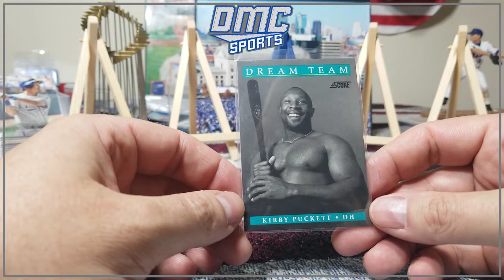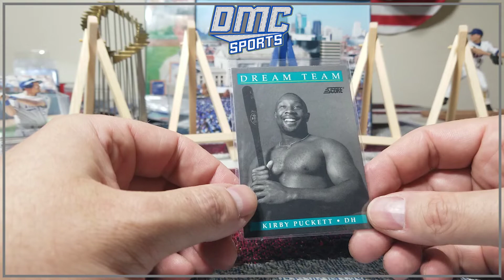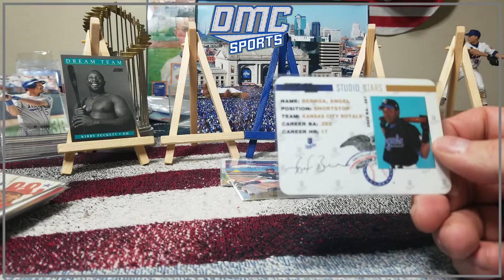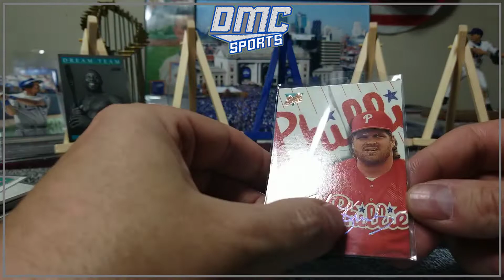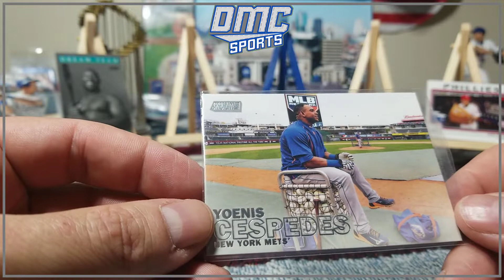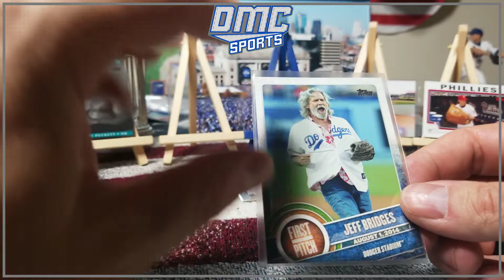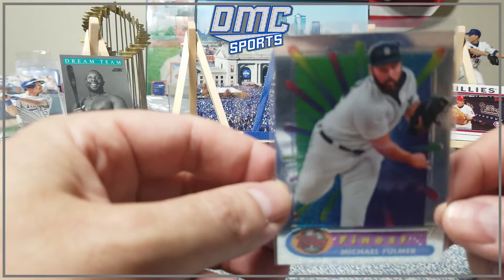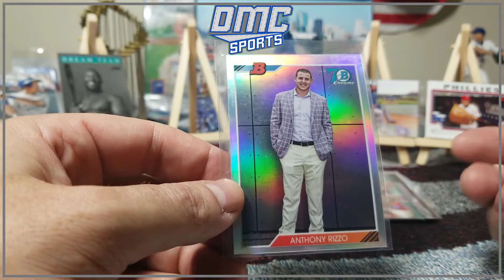Baseball Card hobby, Funny cards Episode 1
Some baseball cards are funnier than others.   I have a few in this episode.  These cards really crack me up, some are so bad they are funny.

These are the players I watch and are in my Personal Collection.